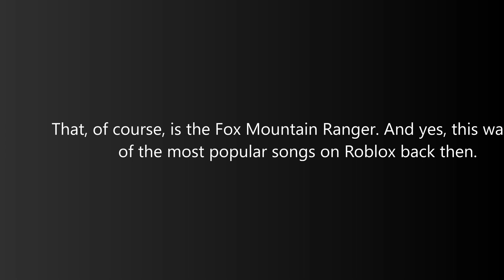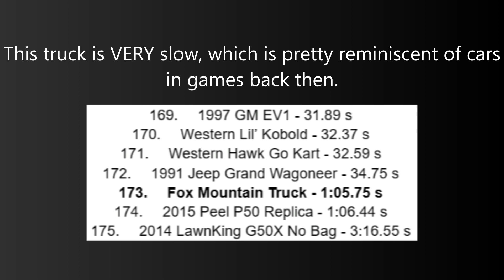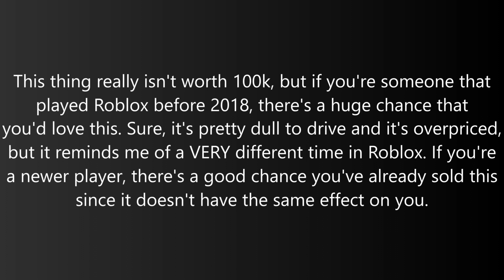The Fox Mountain Motors Ranger is a Nostalgic Throwback | Roblox Greenville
The Fox Mountain Motors Ranger is a fictional brick truck in Greenville. If you played Roblox before 2018, you'll likely remember that every car was made with bricks, just like this. Back then, you weren't allowed to import meshes, which is ultimately why Greenville exists now. Yeah, it's overpriced and EXTREMELY slow, but if you played Roblox in this era, you'll likely appreciate it.

My Setup Specs:
PC: Lenovo IdeaPad Gaming 3 15ARH7
CPU: AMD Ryzen 5 6600H
Graphics Card: NVIDIA GeForce RTX 3050
RAM: 8 GB

Music Used in this Video:

Song:  Let’s Go
Artist:  Lensko
Album:  Let’s Go
License Type: Standard License

Timecodes:
0:00 - Intro
0:11 - Acceleration
1:30 - Handling
1:51 - Braking
2:01 - Sounds & Lighting
2:30 - End of Road Test
2:37 - FRIZZ Score
2:41 - Stats
2:46 - Should You Have Bought It?
3:03 - Outro